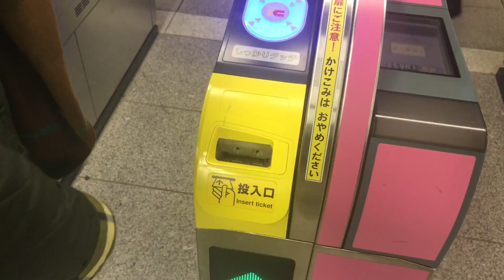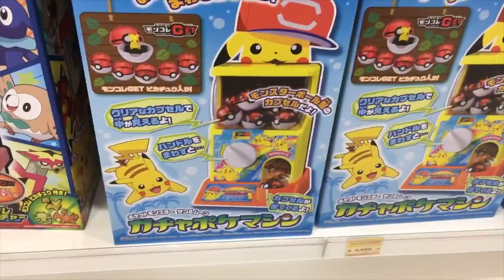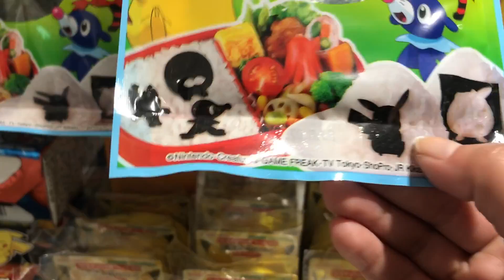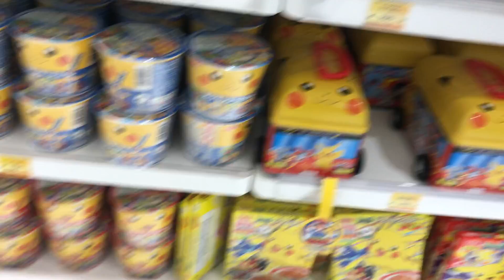POKEMON CENTER TOUR || JAPAN ADVENTURES VLOG #2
POKEMON CENTER TOUR || JAPAN ADVENTURES VLOG #2 by MandaPanda Toy Collector

Hey Little Pandas! Here's my second VLOG from my Japan trip! It's all about visiting the Pokemon Center Store! I actually visited two stores, one in Tokyo and one in Hiroshima.

The Tokyo store was waaaaaaaay bigger than the Hiroshima store but the Hiroshima store had a lot more of the 'cooler' stuff in stock. The Tokyo store was really loud so I muted a lot of the footage.

And you'll notice that the soundtrack at the beginning is off. When I recoded live inside the subway station It was so loud that you couldn't hear me on camera. I had to a voice over!